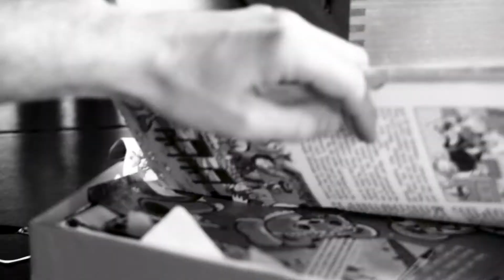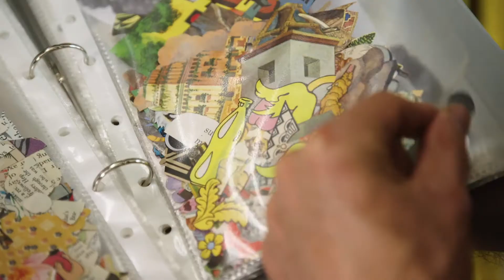ELEVEN Australia | Miracle Hair Treatment x Max Malone Collaboration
We've teamed up with Melbourne based collage artist Max Malone for a Limited Edition Miracle Leave-In Treatment Collection.